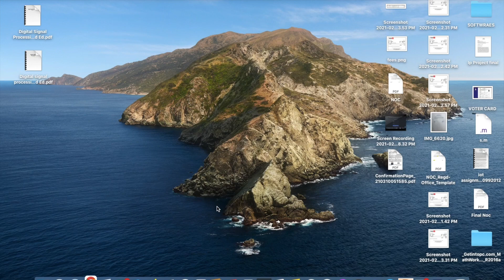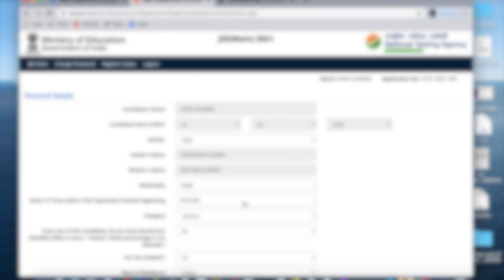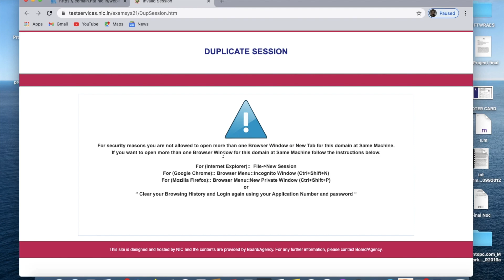How to fill JEE Mains form 2021 for March,April Sessions - Step by step for Old User Registered!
If you guys have any query you can mention in the comment section I will surely reply this or you can simply message me on my social media account link is given below
Robby Tv.
About - I MAKE VIDEOS WHICH PEOPLE LIKE IN HINDI!